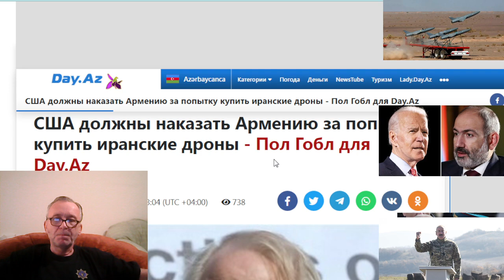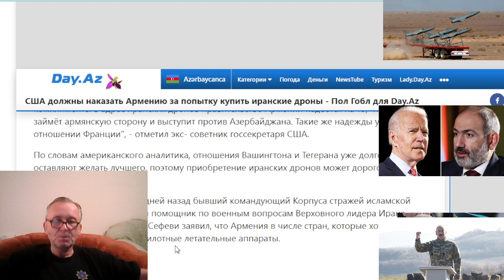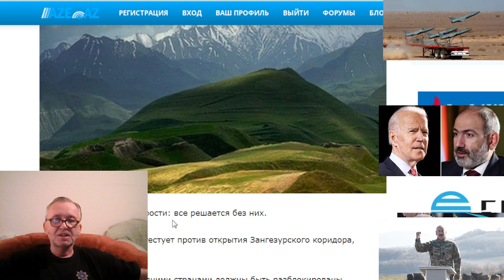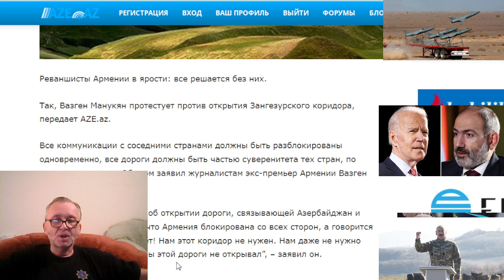США должны наказать Армению за попытку купить иранские дроны - Пол Гобл.